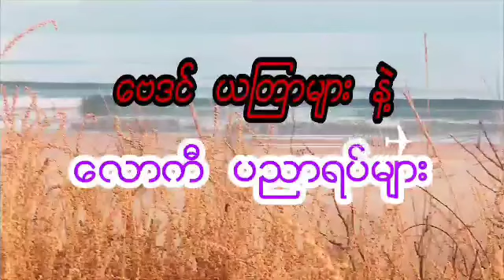ဆရာ ထူးမြတ်အောင် ဩဂုတ်လ ၁၃ ရက်နေ့အတွက် ထွက်သွားတဲ့ငွေများ အမြန်ပြန်ဝင်လာစေရန် ယတြာ